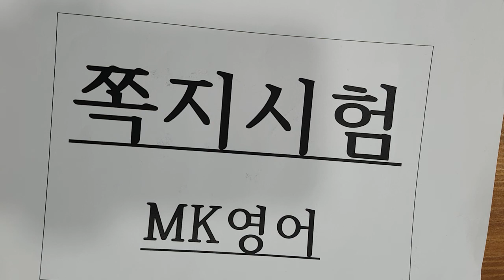9월13일 화 중3 동아윤 쪽지시험